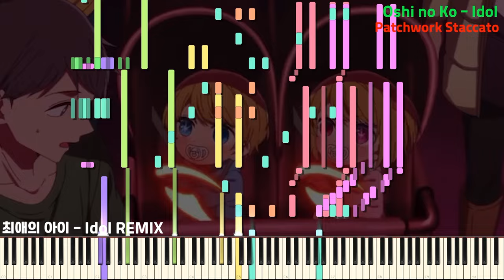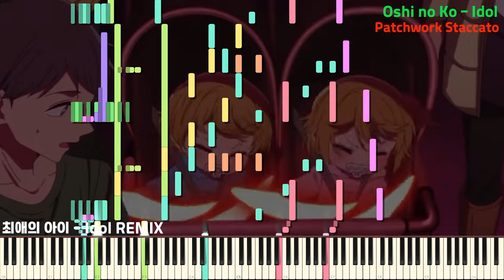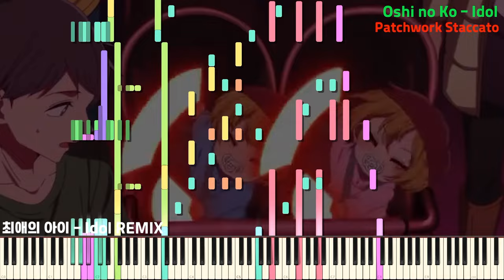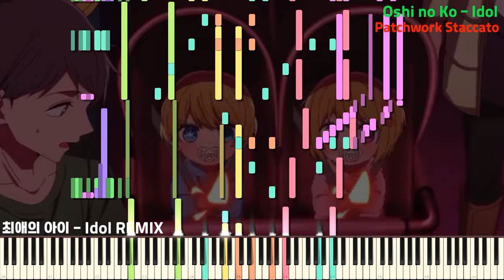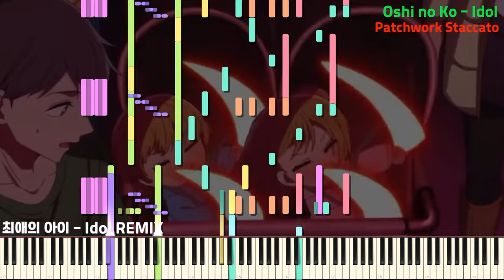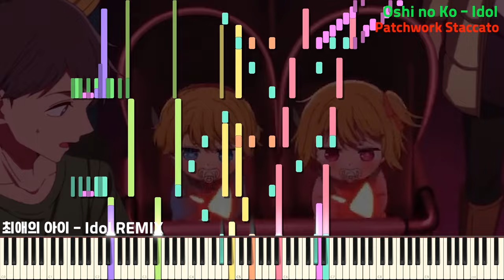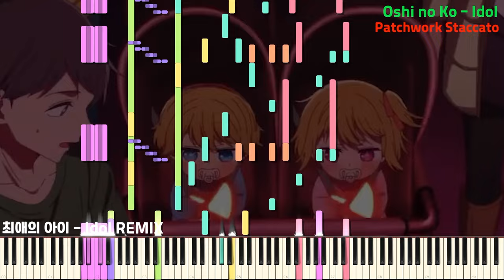모두가 인정한 섞으니 더 좋은 노래 - 누덕누덕 아이돌(アイドル) 피아노 1시간 무한재생!!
구독자의 요청으로 제작하게 되었습니다!

[🚫] 허가 없이 저의 작품을 사용 또는 수정하거나 자신의 작품이라고 주장하지 마십시오.

➢ MIDI, Soundfont 제작
➢ 디스코드: Han SeRin#9601